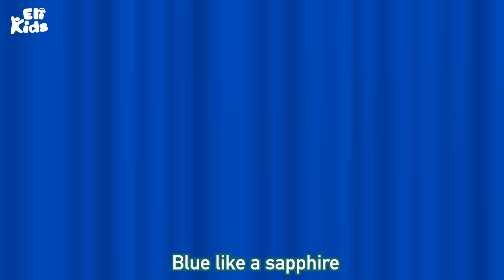If You're Happy And You Know it +More | Exercise | Eli Kids Songs & Nursery Rhymes Compilations